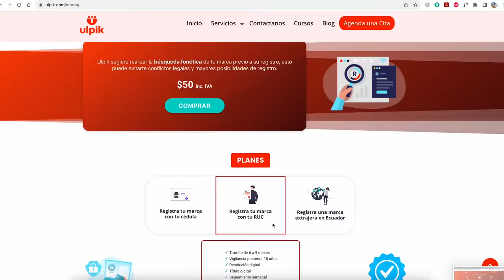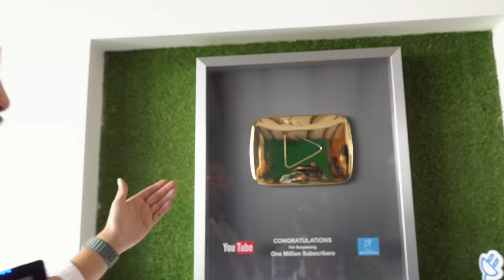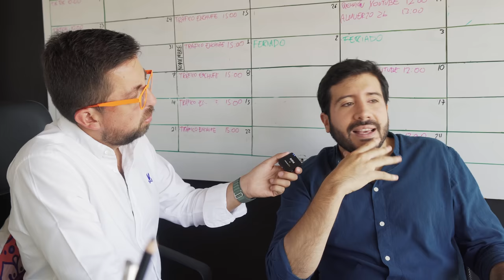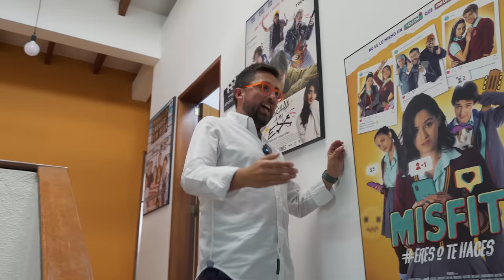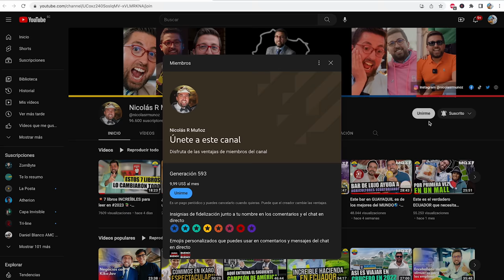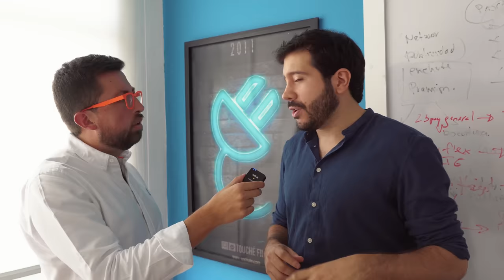🎥 ¿Cómo empezó Enchufe TV? 🏅 - Marcas Que Impactan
Desde las montañas 🌄 y playas 🏖️ de Ecuador 🇪🇨, emergió un talento que cambiaría la forma en que los latinoamericanos consumirían contenido en línea. Ese talento es Jorge Ulloa, y su historia es un testimonio viviente de pasión, determinación y una visión indomable ✨.

Jorge, un joven con sueños más grandes que su ciudad natal, siempre tuvo una fascinación por contar historias 💫. Desde recrear situaciones cómicas con sus amigos hasta imaginar escenarios cinematográficos 🥇, su mente siempre bullía de ideas. Sin embargo, el camino para materializar esas visiones no fue sencillo. En una industria dominada por gigantes, supero las adversidades, rompió los moldes y demostrar que, con pasión y determinación, no hay sueño demasiado grande.